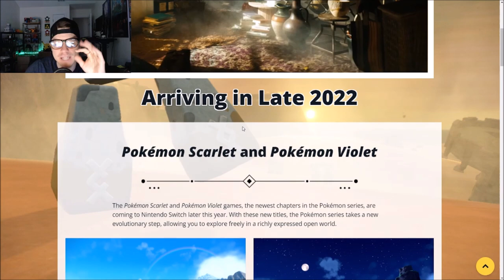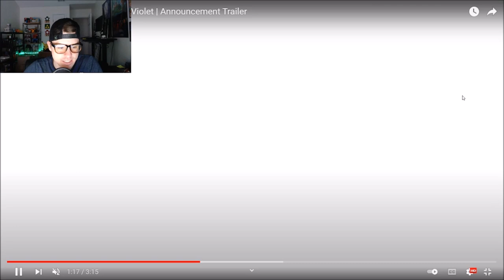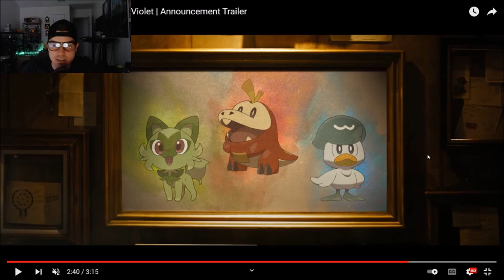Everything We Know About Pokémon Scarlet and Violet - Pokémon Scarlet and Violet Trailer Analysis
This is everything we know about Pokemon Scarlet and Violet!

Follow LordRespawn!

► ACNH STAINLESS WATER BOTTLE
► K.K. Slider Hat
► ACNH Switch Skin
► ACNH Decals
► ANIMAL CROSSING NEW HORIZONS
► ISABELLE PLUSH